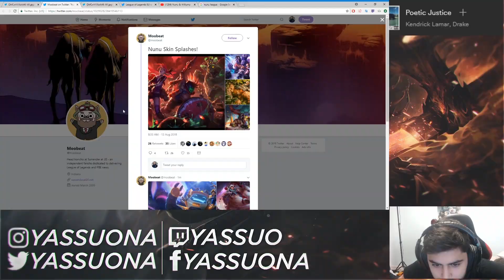YASSUO React To NUNU REWORK | When FAKER Play New AKALI FUNNIEST MOMENTS OF THE DAY #233